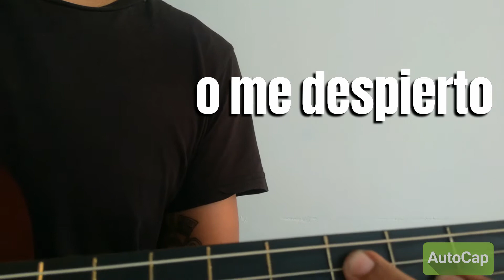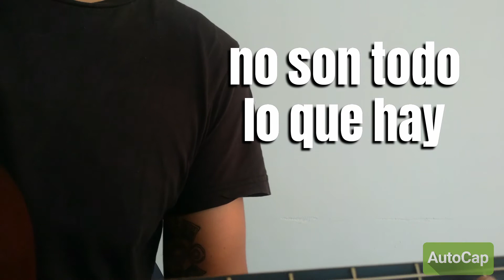Dime lo que hay.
Este tema lo logré en una semana incluyendo la letra mientras probaba una guitarra comprada en Colombia. Es una composición a cuatro estrofas incluyendo también 4 momentos diferentes en la estructura melódica, acompañando un mismo fraseo a lo largo de toda la composición. Opte por un ritmo latino cercano al reguetton, una variable reggue en la segunda estrofa y un Montuno al final de la misma. Espero que comenten. Gracias.